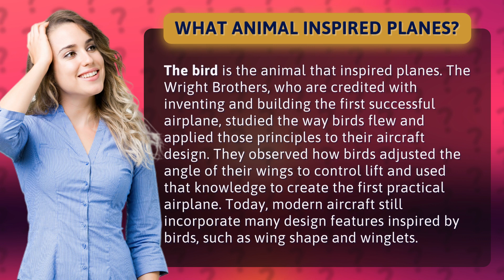What animal inspired planes?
Ready for takeoff? Join us on a high-flying adventure as we explore the fascinating world of aviation and uncover the surprising animal that inspired planes - the bird! Discover how the Wright Brothers revolutionized the way we travel by studying the secret flight techniques of our feathered friends. With stunning visuals and expert insights, this video will take you on a journey through the evolution of aircraft design and highlight the many ways that birds continue to influence modern aviation. Buckle up, sit back, and get ready to soar!